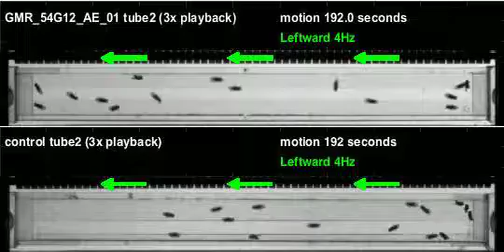GMR_54G12_AE_01_shi_Athena_20110324T155352 motion (seq3)